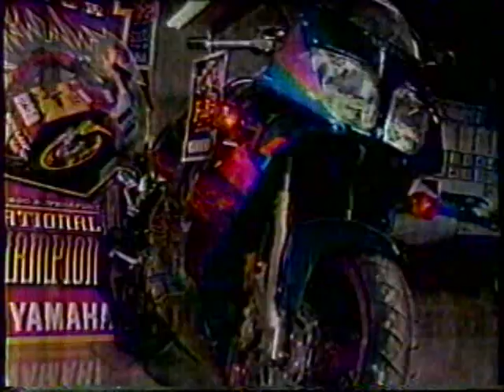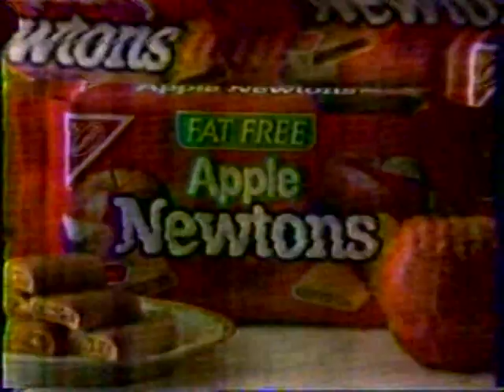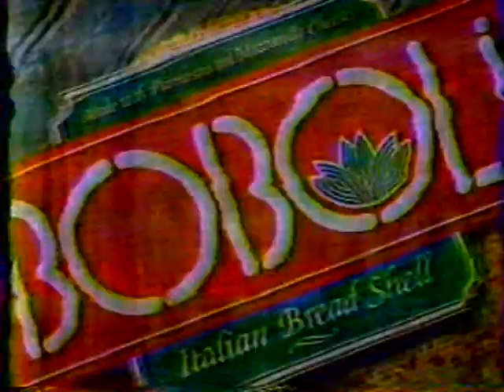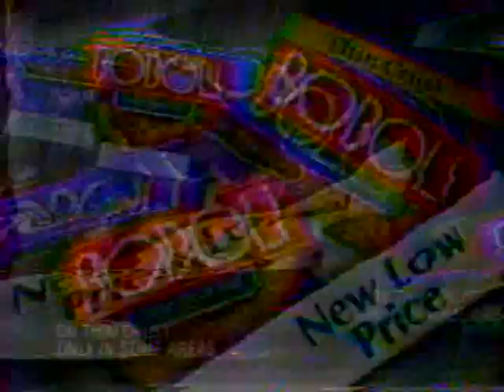KCFW/NBC commercials, 3/18/1995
Source: Hamilton MT estate sale 6/29/24
Aired during The Return of TV's Censored Bloopers.
- Sears
- Wendy's (Whopper Value Meal)
- The More You Know PSA
- The Return of TV's Censored Bloopers bumper
- Pride and Joy promo
- Conlin's Furniture
- Western Outdoor (Tack-Saddle-Boot-Clothing Sale)
- Penco Power Products
- 1st Choice Realty
- First Avenue Camera
- Apple Newtons
- Glade Lasting Mist
- Degree
- Subway (Seafood and Crab Sub)
- Saturday Night Live promo
- Bulls vs. Pacers promo
- KCFW-9 ID
- Boboli
- Carnation Coffee-Mate
- Return of TV Censored Bloopers credits with SNL promo and Night Report teaser
- Night Report open (with technical issues, anchor is Karla Shotts)